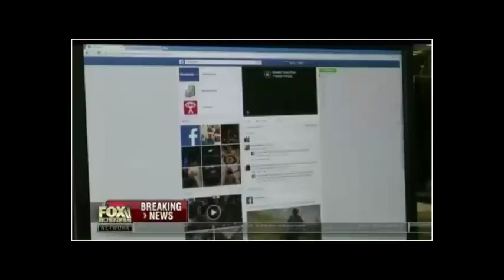Lou Dobbs Tonight [ 7/31/2018 ]